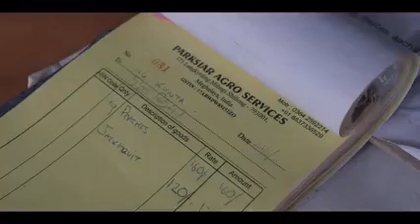Interview with the operator of Parksiar Agro Services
Helping Farmers & Buyers connect to each other during the ongoing pandemic, the initiative, ‘Delivery of Fresh Farmers' Produce’ collectively facilitated by the office of the Deputy Commissioner and 1917iTEAMS  was set up to ease the distress of the farming community by helping agripreneurs of Meghalaya lift and deliver their produce at your doorstep during the Lockdown.
Here is an interview with the operator of Parksiar Agro Services who, with the assistance of 1917iTEAMS, procured, transported vegetables from the farmers to sell them in the city.